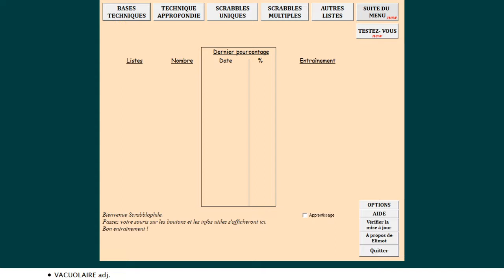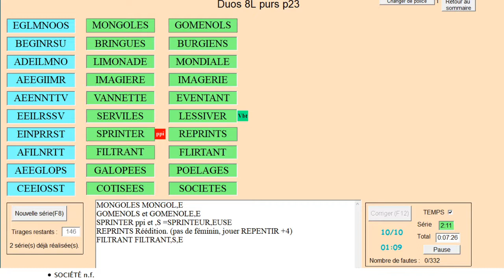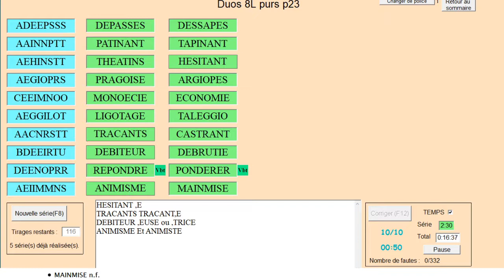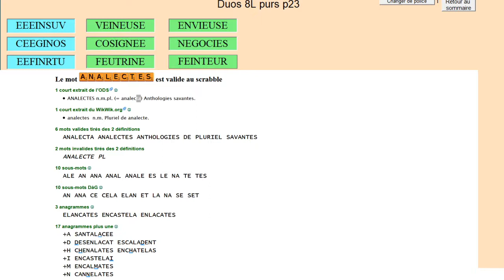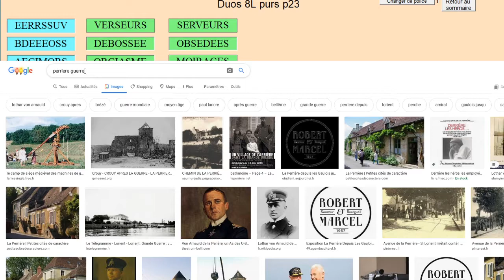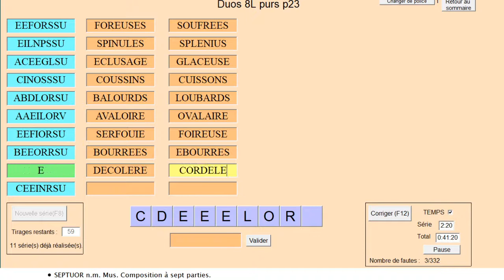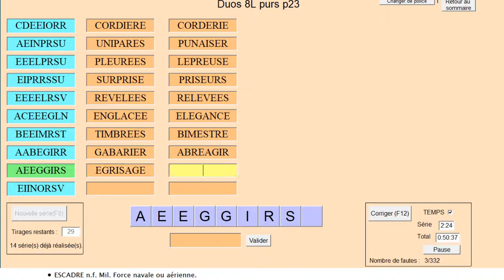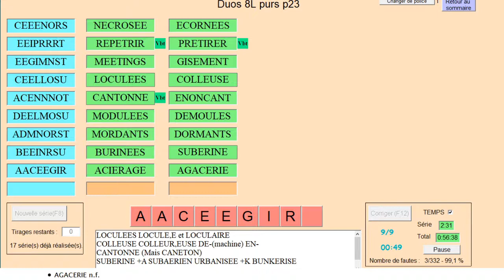Vocabulaire : duos de 8 lettres (8/11)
Session de vocabulaire Scrabble avec le logiciel Elimots 166 tirages de 8 lettres admettant 2 solutions non conjuguées ("poids 2-3"). Quelques mots illustrés. Avec Edouard, David et Sylvain. Le site 1mot.net Soutenir la chaîne